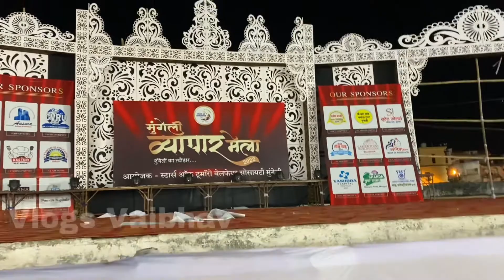पूरे 2 साल बाद फिर से Mungeli Vyapar Mela | जोर सोर से चल रही है तैयारी